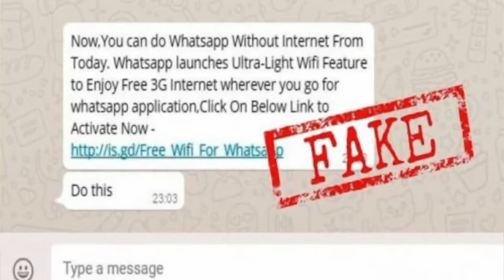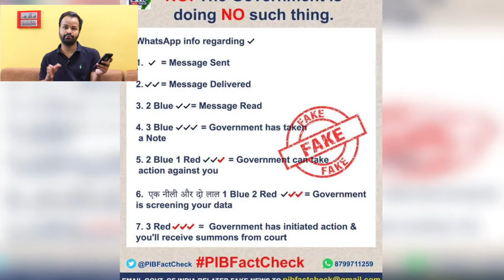WhatsApp Viral Chain 🔥| Whatsapp ✔️ Tick ✔️✔️ Tick ✔️✔️✔️ Tick का सच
🙏 Namashkar Fellows 🙏

Iss video mai aapse baat karne wala hoon Whatsapp Fake news control ke baare main !!

Camera : Canon 80D
Mic : Snowball White/Clip Mic
Editor : Final Cut Pro X
Laptop : MacBook Pro
Sound Editor : Audacity

Namaskar Fellows 🙏